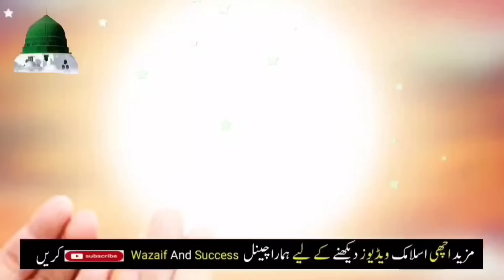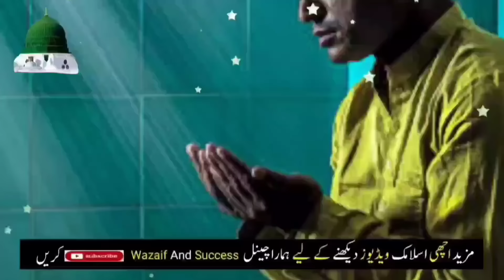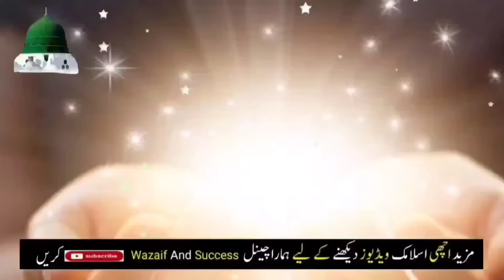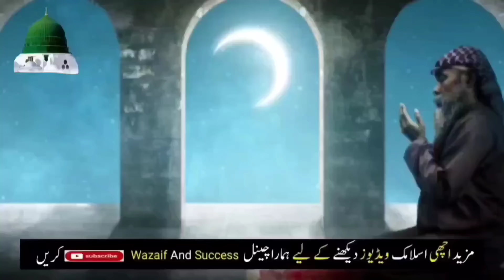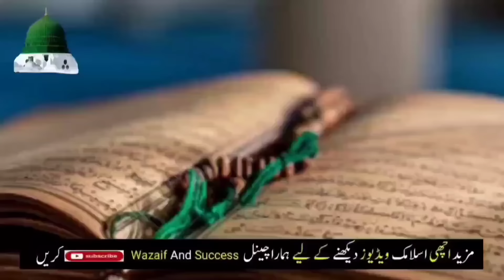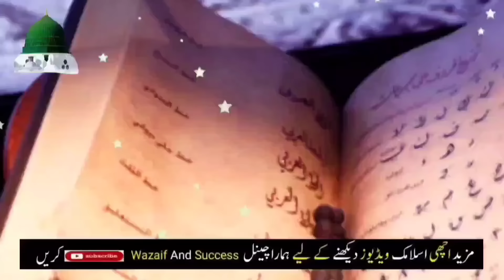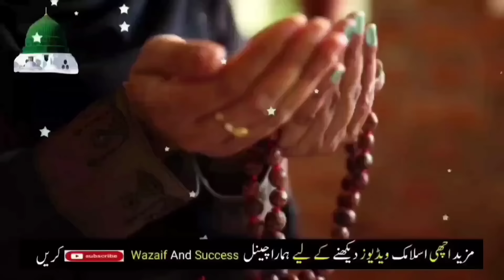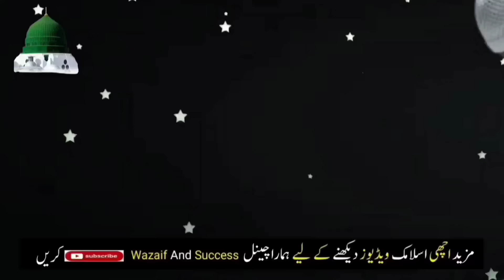Fajer ki Namaz Parhne Ke Baad 70 Ber Ye Alfaz Parhna | Dolat ka Wazifa | Rizq ka Wazifa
10 Shawal Jumme Ke din Ya Allah Ya Mohammad Ka Khass Wazifa 1 din mein Croro Milenge Beshaq Aazma Lo

shawal ka wazifa,
15 shaban chawal wazifa
Mahe shawal ka wazifa for rizaq
Shawwal mein barkat ka wazifa
Wazifa for the month of shawwal
Eid ka wazifa
Mahe shawal ka wazifa for rizq money
Wazifa shawal
Shawal wazifa
Wazifa for qarz in urdu
Shawwal wazifa
Ameer hone ka wazifa
7 shawal ka wazifa
7 shawal ka wazifa
Ramzan
Ramzan wazifa
1st ramzan ka wazifa
Ramzan ka chand dekhene ki dua
Ramzan mai ghani hone ka  wazifa
Ramzan ki pheli chand raat ka wazifa
Rizq mein barkat ka wazifa in ramzan
wazifa
ramzan ka chand dekh ker dolat ka wazifa
wazifa
wazife
wazaif